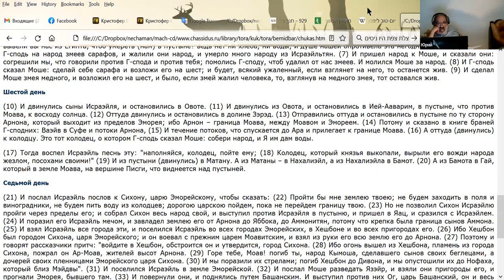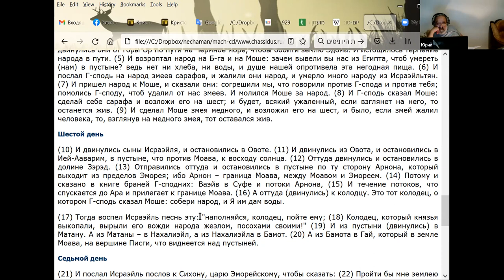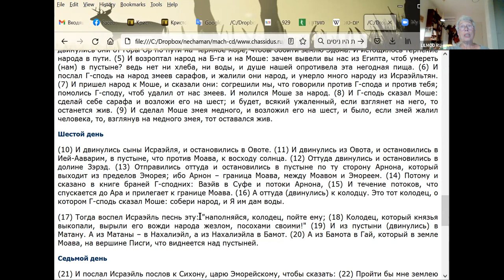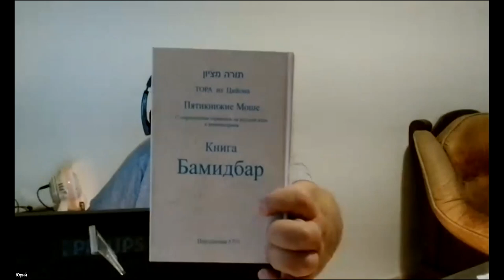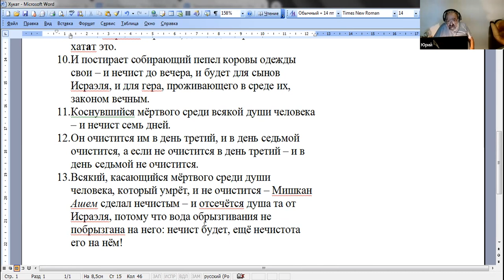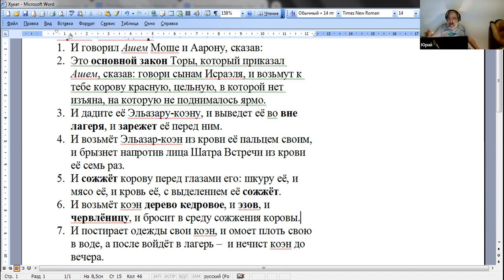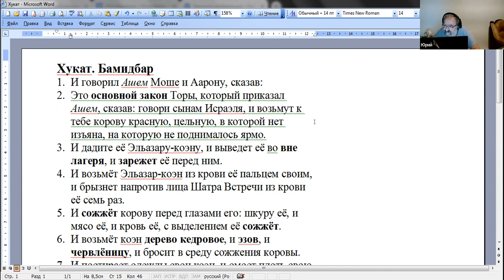70 ликов Торы, раздел ХУКАТ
«Закон законов» д-р Ури Линец
«Можно ли жить без чудес?» Нехама Симанович